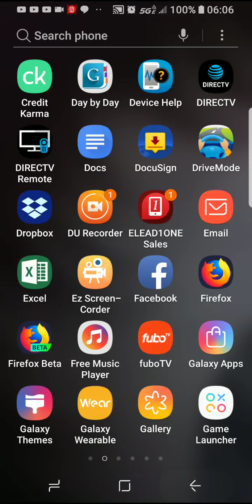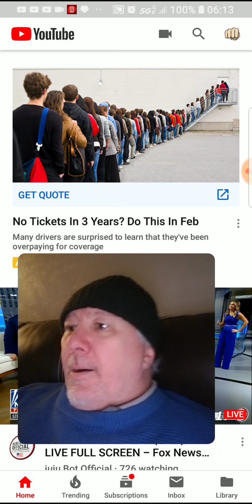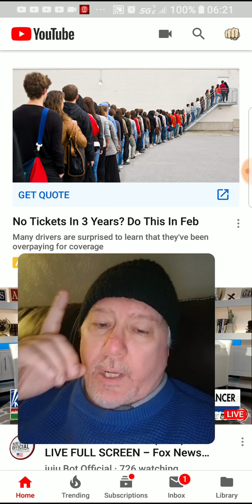Dimash fans need to show CLASS, just like Dimash. DO NOT be like fans of TNT Boys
Good News: My live stream produced great numbers.
Bad News:  Fans of TNT Boys really showed their EXTREME lack of CLASS.
I implore DIMASH fans,...no matter the outcome,...to stay classy
...just like Dimash.